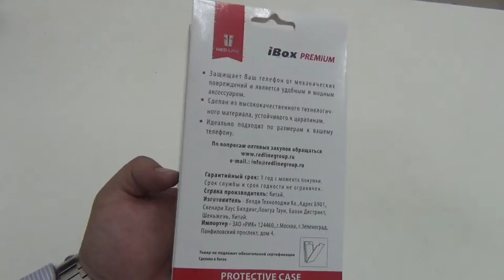Обзор чехла книжки для Fly IQ444 Diamond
Купить чехол-книжку iBox Premium для Fly IQ444 и узнать дополнительную информацию можно на сайте магазина:
Чехол-книжка Red Line iBox Premium - очень полезный аксессуар, ведь он надежно защищает телефон Fly IQ444 от внешних воздействий, грязи, пыли, брызг. Также Red Line iBox Premium поможет при ударах и падениях, смягчая удары, не позволяя образовываться на корпусе царапинам и потертостям. Кроме того, он будет незаменим при длительной транспортировке устройства.

Пишите в комментариях обзор каких моделей или сравнение каких моделей вам бы хотелось увидеть и мы обязательно сделаем такой обзор)